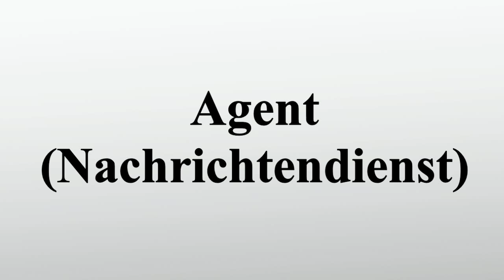Agent (Nachrichtendienst)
Vielen Dank für Ihre Unterstützung:

Agent ist ein Begriff für einen hauptberuflichen Mitarbeiter eines Nachrichtendienstes.Als Rechtsbegriff werden Agenten in Deutschland von der Definition für Geheimdienstliche Agententätigkeit im § 99 des Strafgesetzbuches erfasst.